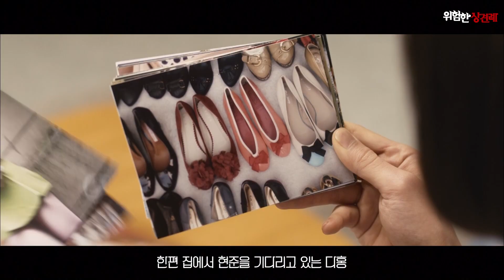물과 기름, 경상도 처녀와 전라도 총각의 만남 l 위험한 상견례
🔽 영화 '위험한 상견례' 마지막 결말 보러가기 🔽

지금보니 출연진들이 후덜덜 하네요잉.. 😎💦

🎬 영화 '위험한 상견례'
      (Meet the In-Laws, 2011)

어쩌면 우리가 놓치고 있었던 꿀잼영화 🎬
영화 이야기를 전해드리는 '요것봐라' 🎥